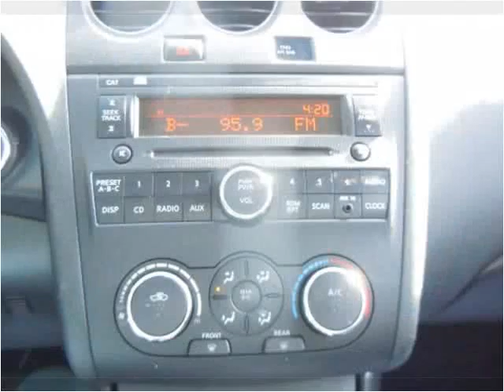2009 Nissan Altima Used Cars Boaz AL